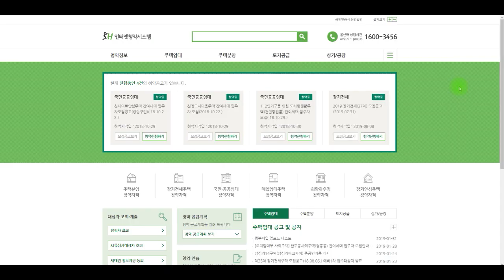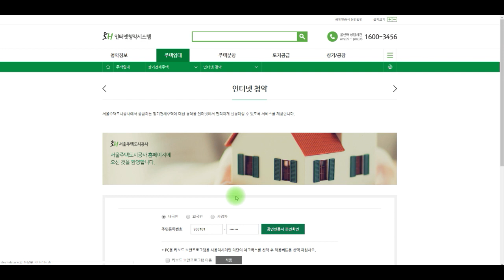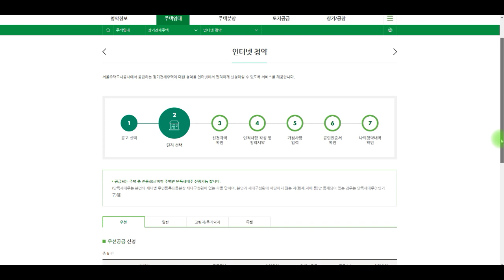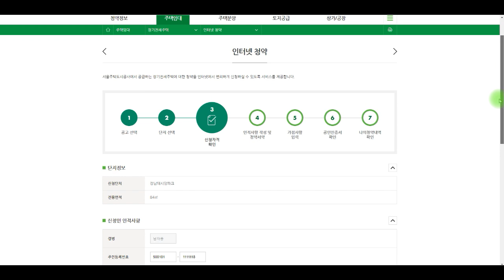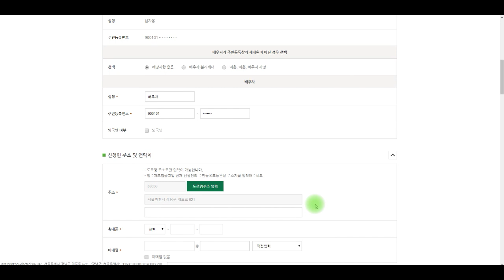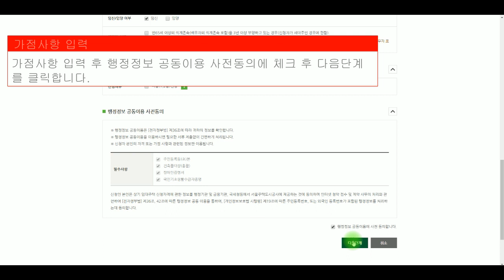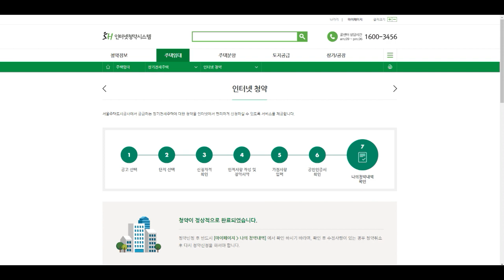[동영상매뉴얼]인터넷 청약 신청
본 동영상은 인터넷 청약 신청을 하기 위해
공인인증서 본인확인 과정부터 청약 신청서 최종 작성 단계까지 설명하는 가이드 영상입니다.